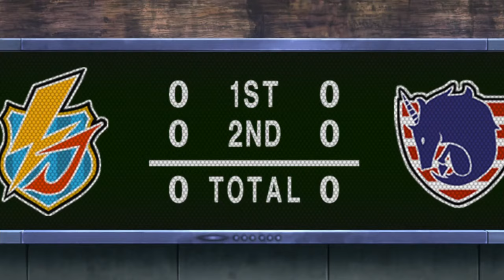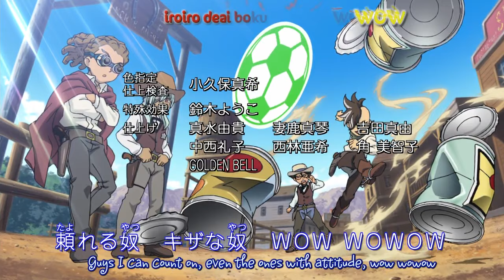Inazuma Eleven (Los Super Once) - Capitulo 97 - HD Español (Castellano)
Todos los capítulos disponible en Dailymotion.

Latino: El Último Partido de Ichinose
Castellano: El Último Saque de Erik